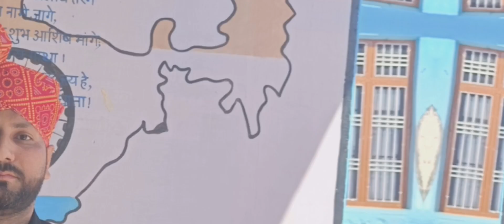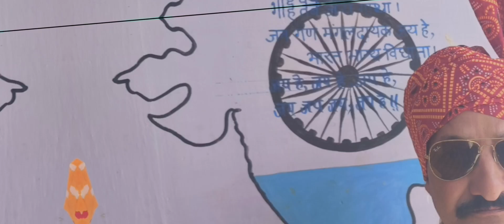Vishal Dangal Hatwar 25/03/2024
live kushti dangal / all-in-one @BLOOMINGEXPLORER